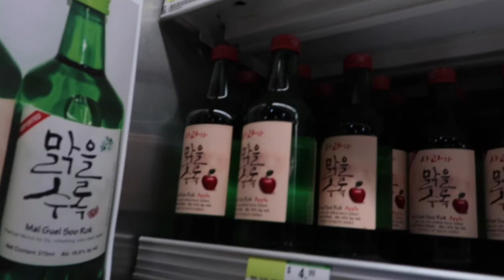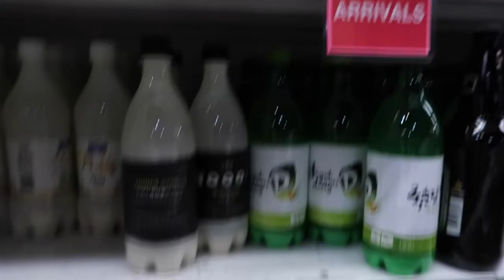VLOGMAS DAY 19 • BREAKFAST WITH FRIENDS + ERRANDS | YUSHAN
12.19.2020